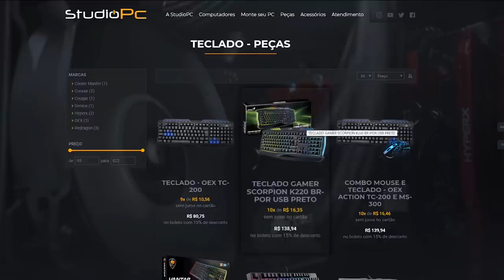GTA V: VIDA DE PATRÃO | MINHA NOVA MANSÃO, PRECISO FAZER UMA BELA INAUGURAÇÃO